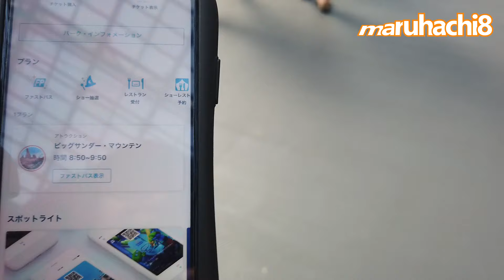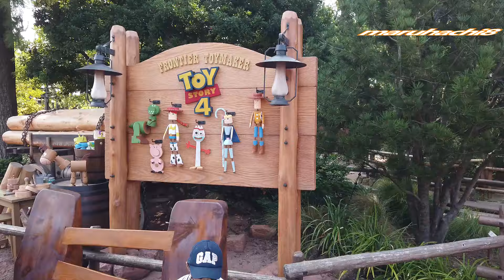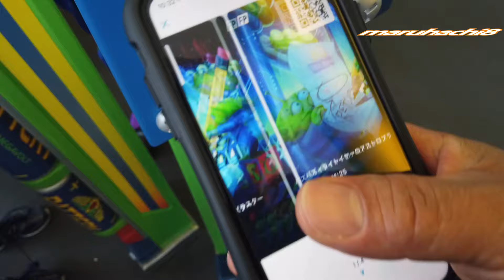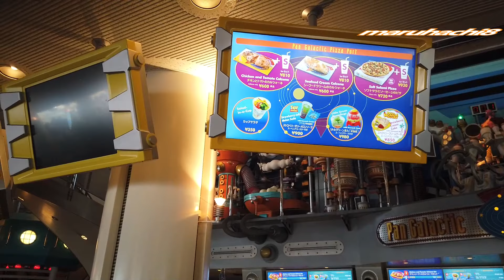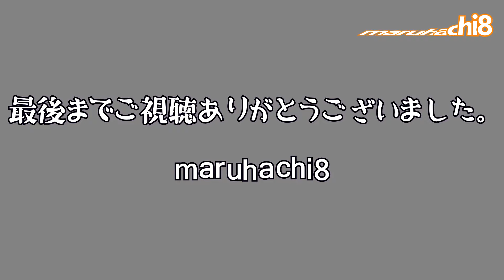暑い！!東京ディズニーランドお散歩動画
８月３日に東京ディズニーランドに行ってきました。
暑いせいなのかこの日のランドはかなり空いていました。

ソアリン・ファンタスティック・フライト目当てに
シーに行く方が多いようです。